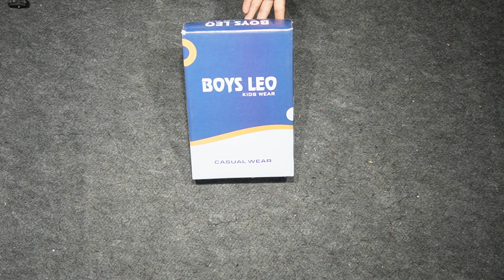LEO KIDS NICKER 132 220